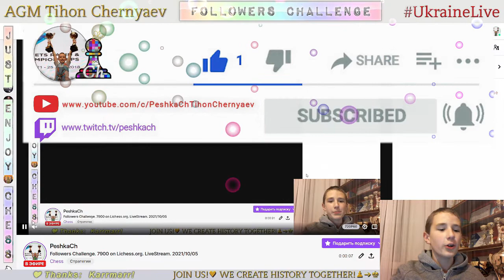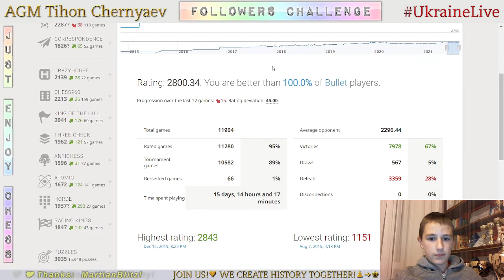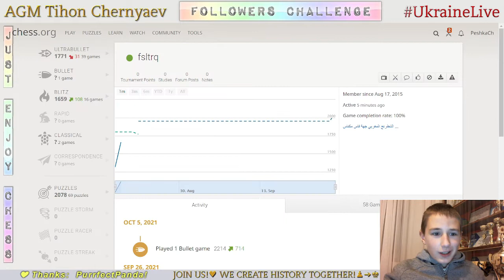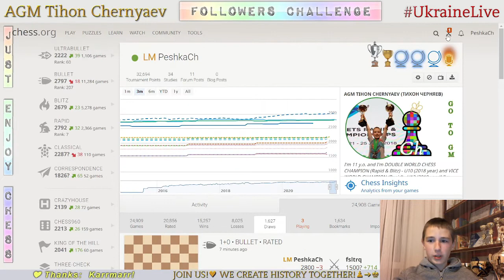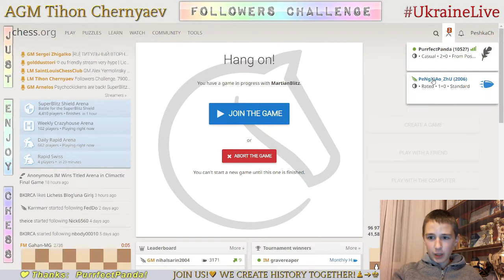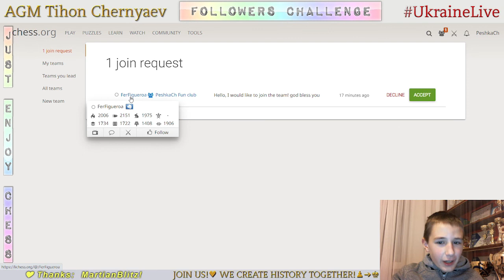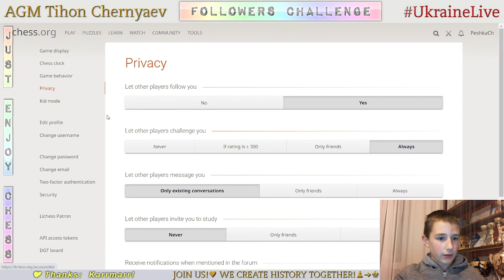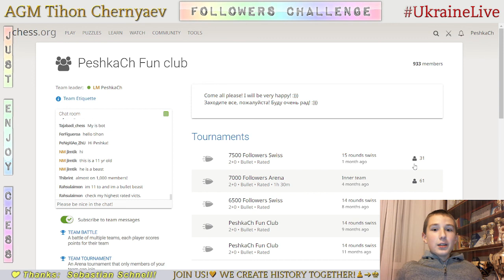Chess prodigy Tykhon. Followers Challenge. 7900 on Lichess.org. LiveStream. 05/10/2021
Games with followers:
     0:29 - PeshkaCh vs PurrfectPanda
     3:38 - PeshkaCh vs MartianBlitz
     7:28 - PeshkaCh vs rAyaN-aMIraFshArI
     9:12 - Serparov vs PeshkaCh
   12:46 - PeshkaCh vs Smitten2002
   15:05 - PeshkaCh vs matuj
   17:50 - Dmitri11 vs PeshkaCh
   20:23 - SerdarMuratYildiz vs PeshkaCh
   24:06 - PeshkaCh vs vampirerage
   29:12 - PeshkaCh vs P_Shadow
   29:53 - sazhiK vs PeshkaCh
   31:33 - nekitka0525 vs PeshkaCh
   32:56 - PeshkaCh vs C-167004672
   35:34 - PeshkaCh vs NM PushyDiscovery
   39:11 - bossbaby_2006 vs PeshkaCh
   40:31 - Chess_Winner_50 vs PeshkaCh
   41:49 - PeshkaCh vs quickash
   42:55 - PeshkaCh vs pogginator
   44:30 - Forza_mff vs PeshkaCh
   45:43 - JaijaiGaneshKiJai vs PeshkaCh
   48:30 - DoodieMan vs PeshkaCh
   49:46 - youssefbaataoui vs PeshkaCh
   52:17 - PeshkaCh vs please_he1p_me
   53:13 - PeshkaCh vs Kirito36
   55:19 - PeshkaCh vs fsltrq
   58:15 - PeshkaCh vs Karrmarr
   58:50 - PeshkaCh vs samiahmet539
1:01:05 - PeshkaCh vs Chess_Girl_1234
1:02:35 - Mari_Dan vs PeshkaCh
1:03:38 - mumlo vs PeshkaCh
1:04:39 - Fighter_2007 vs PeshkaCh
1:06:40 - PurrfectPanda vs PeshkaCh
1:08:53 - pogginator vs PeshkaCh
1:09:01 - PeshkaCh vs UnlimitedTakebacks
1:10:03 - OnurAlpCelik vs PeshkaCh
1:11:24 - PeshkaCh vs MartianBlitz
1:16:12 - PeNgXiAo_ZhU vs PeshkaCh
1:17:51 - PeshkaCh vs TheBestMove_2OO7
1:19:38 - PeshkaCh vs samiahmet539
1:21:08 - PeshkaCh vs MartianBlitz